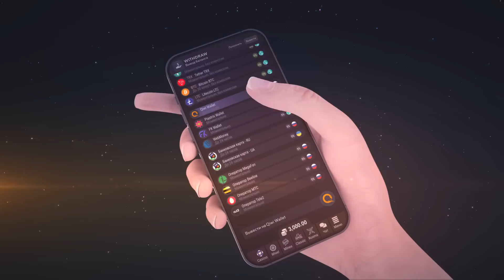КОРЕШ и ПЛОХОЙ ПАРЕНЬ КУПАЮТСЯ В ОКЕАНЕ / ХОЗЯЕВА ОТДЫХАЮТ В СИНГАПУРЕ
В этом ролике Кореш и Плохой парень искупаются в океане